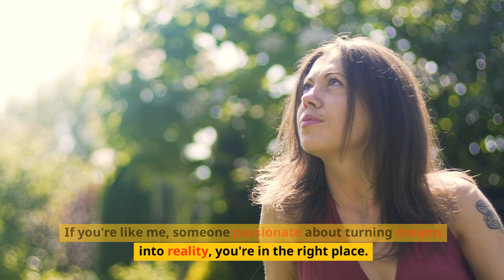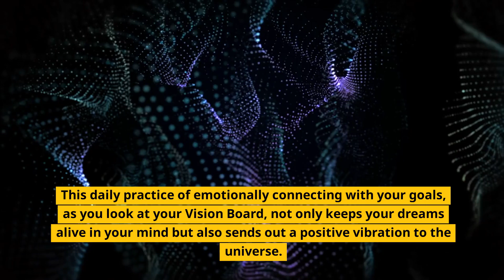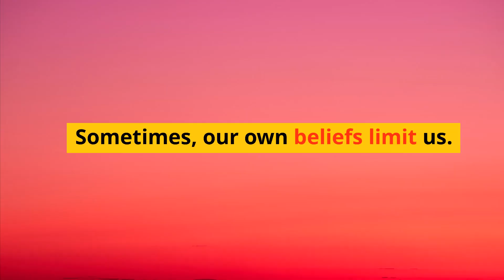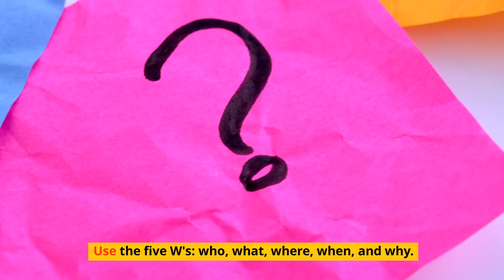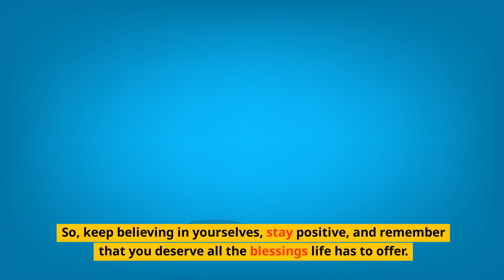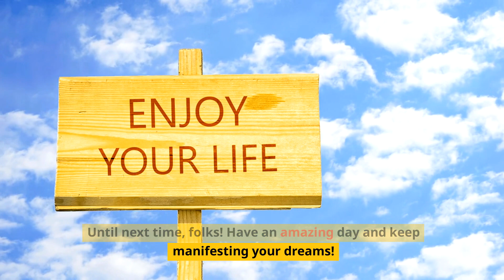HOW TO MANIFEST YOUR DREAMS | ATTRACT ALL OF YOUR DESIRES USING THESE METHODS